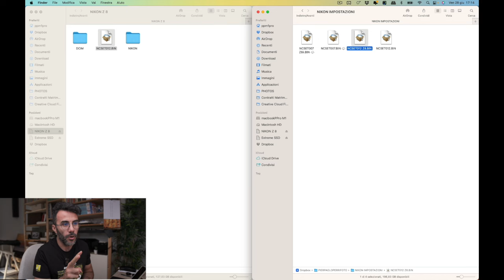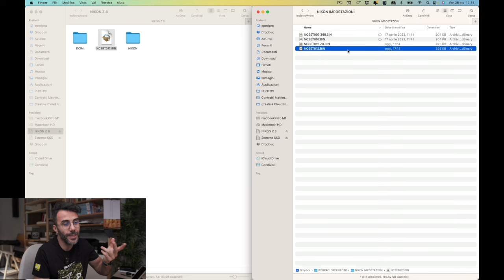Nikon Salvare Impostazioni Camera: Fallo sempre prima di aggiornare o in caso di riparazioni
Come salvare le impostazioni della tua Nikon: una guida essenziale
In questo video, ti mostrerò passo dopo passo come salvare le impostazioni della tua fotocamera Nikon. È un processo semplice ma cruciale, soprattutto prima di aggiornamenti firmware o riparazioni.
Vedremo:

Perché è importante salvare le impostazioni
Come accedere al menu corretto
Il processo di salvataggio dettagliato
Dove memorizzare le impostazioni (scheda SD vs memoria interna)
Consigli su quando eseguire questa procedura

Che tu sia un fotografo professionista o un appassionato, questo tutorial ti aiuterà a proteggere le tue preziose configurazioni personalizzate. Non dimenticare di mettere like e iscriverti per altri consigli utili sulla fotografia!

Acquista l'attrezzatura fotografica che uso per i miei lavori  su Amazon
Dji Mic
Fuji X-T-3
Godox XPro-F
Godox AD600Pro
Godox V1

Scegli il piano della Adobe Creative Cloud che più fa' al caso tuo

Hai bisogno di immagini per le tue elaborazioni grafiche? Shutterstock è la libreria di immagini stock più bella del web